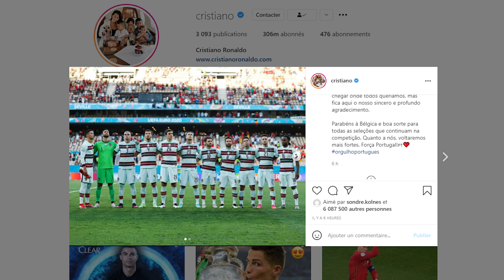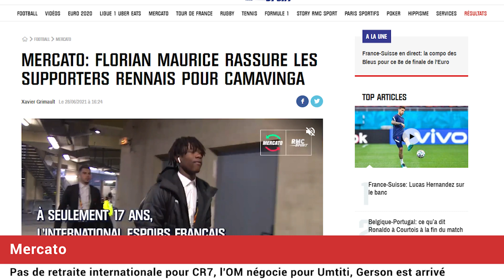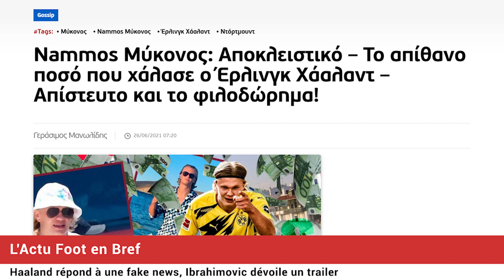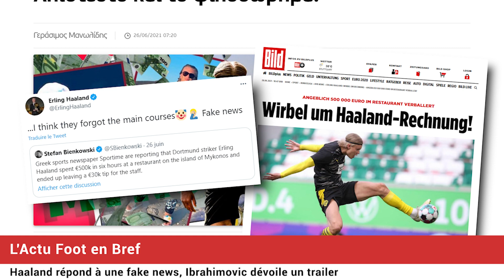Erling HAALAND dénonce une fake news sur ses vacances, le trailer du film sur IBRAHIMOVIC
MERCATO : l'OM sur tous les fronts, Erling HAALAND dénonce une fake news sur ses vacances, le trailer du film sur IBRAHIMOVIC, le journal du foot et du mercato N°786 est en ligne !